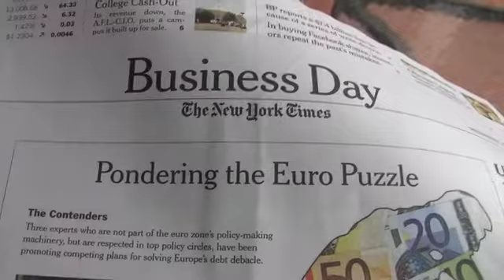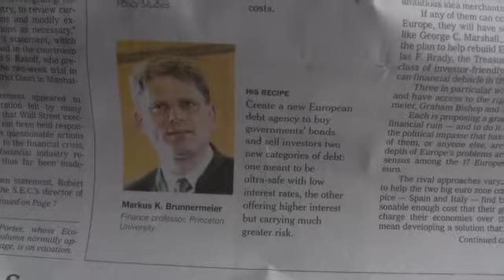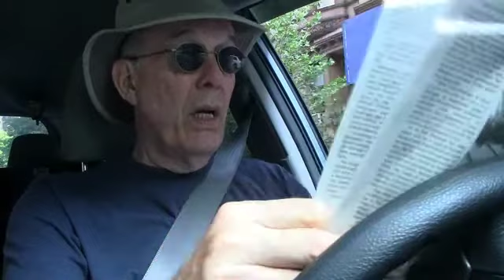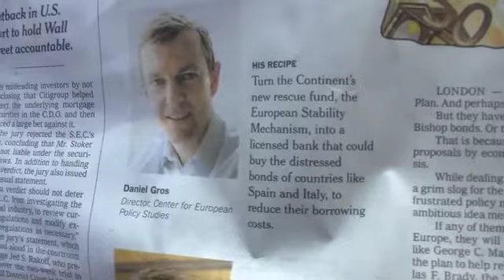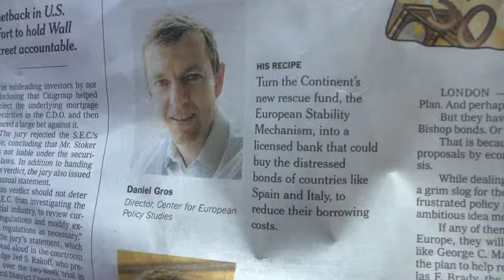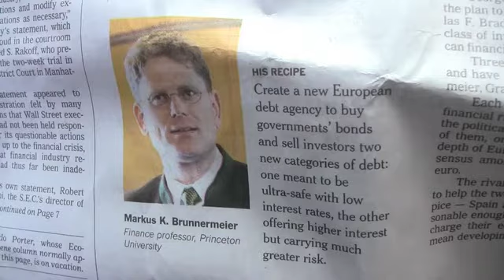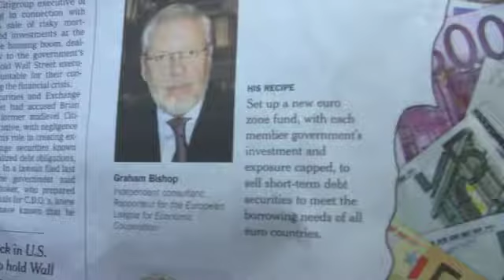The Euro Mess, a Grim Slog.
Jay reads and discusses three plans by three economic thinkers on how to fix the Euro problem, plus Jay's much more practical three trillion dollar solution.